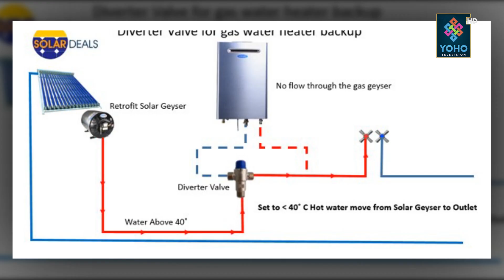ग्यास गिजरजन्य उपकरण प्राण घातक बन्दै, लापारवाहि वा अल्पज्ञान ? || YOHO REPORT